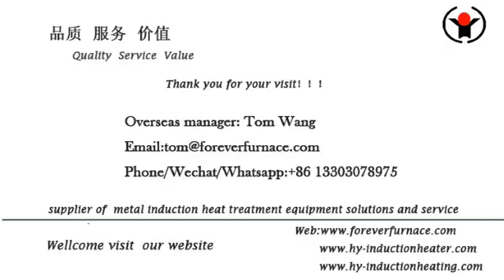billet induction reheating furnace